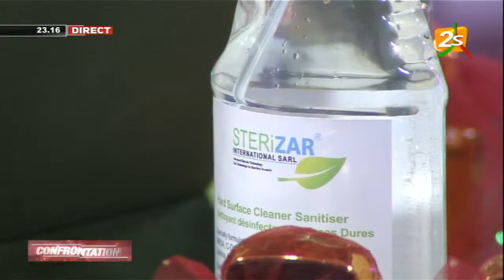🔴PART 1e -CONFRONTATION📍PÈRE ZORA📍SERIGNE NGAGNE📍AZOU LE BEAU📍AMDY MIGNON | VEN. 13 AOUT 2021